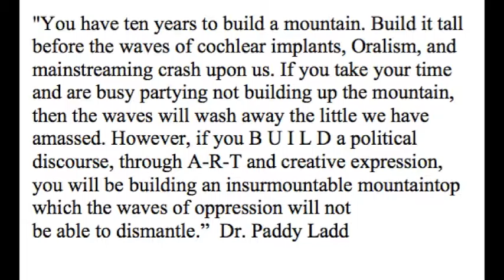De'VIA Motif: WAVE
explanation by Emily Blachly
Meaning: In De’VIA works, waves often represent notable time period such as the dark ages and the second wave of oralism.  Literally, it is shown as a wave that engulfs Deaf people and the Deaf community through genocidal actions such as mainstreaming and medical ‘solutions/cures.’

Category: in general, works with this motif are categorized as resistance works

Examples: Coalition Peak by Nancy Rourke and Untitled by heidi Storme.

Explanation: motif explained by Emily Blachly